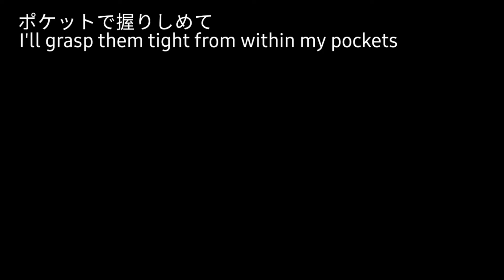[OC] ラグトレイン/Lagtrain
🚫 Do not trace, steal, re-upload,Edit my videos/speedpaint/animation.
🚫 You are not allowed to copying/plagiarism my original characters.

Credits

📖 Song/inspired - Inabakumori/Lagtrain

Program used :

▪︎Flipa clip
▪︎Kinemaster (Editting)

Oc's list 📃